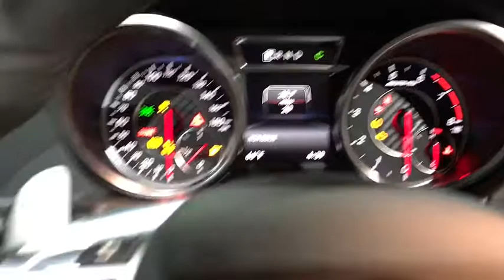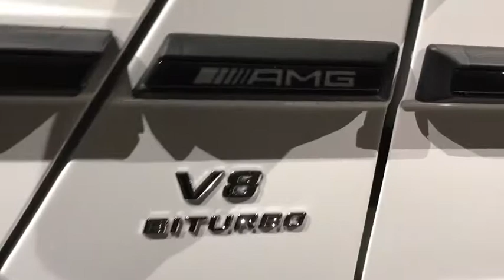2018 G63W4 Walk-Around Rockville Centre, Nassau, Long Island, New York, Queens, NY JX286442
2018  G63W4 Walk-Around

Come see this capable 2018 G63W4 . .* Stop By Today *Come in for a quick visit at Mercedes Benz of Rockville Center, 650 Sunrise Highway, Rockville Center, NY 11570 to claim your G63W4!*Full Documentation!*Click on the Auto iPacket link for Vehicle Window Sticker and other documents.